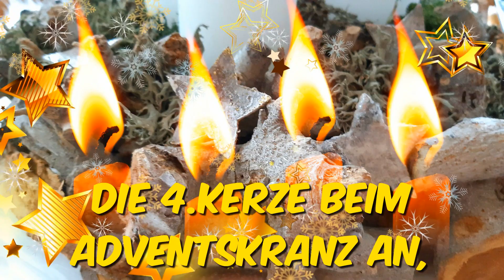Zum 4 . Advent , guten Morgen meine Lieben!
Zum Frühstück zünde
ich die 4 . Kerze an,
es ist ja so romantisch !

BROMMI PASCHA
aus eigenen Bildern und
eigenem Text

ein Video zum
#4.Advent

12DaysofChristmas(Instrumental)-JinglePunks.YouTubeAudioLibrary